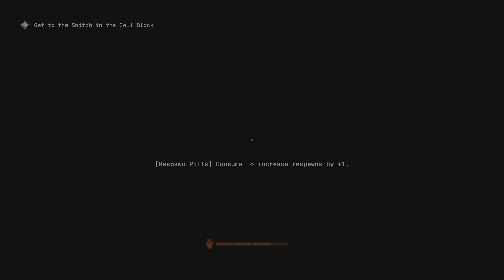The Outlast Trials game play walkthrough part 2 Full game PS5 XBOX S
THe Outlast trials game play PS5 XBOX S 4K HDR PC 100 60/120